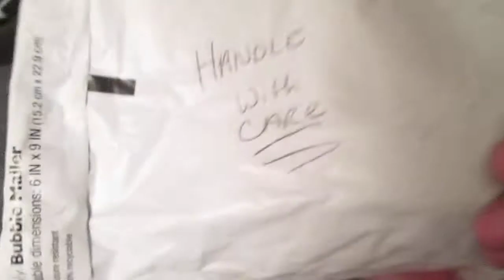TTM SUCCESS: CHICAGO WHITE SOX FORMER PLAYER "BASEBALLS" (1/1) 5-13-2014